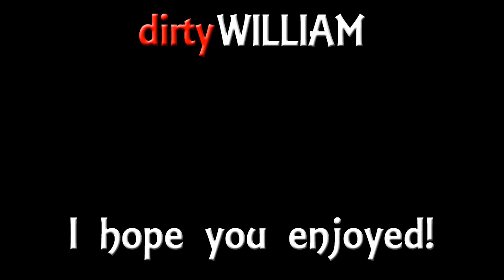Minecraft - Nemesis - 06 - Get Slain!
Today I talk smack until a skellie & zombo start throwin' hands

MUSIC!